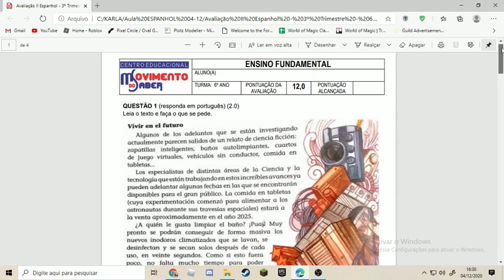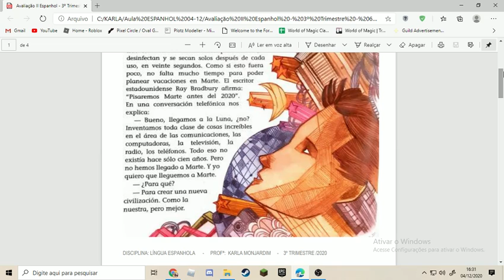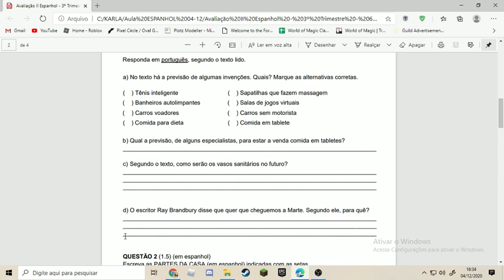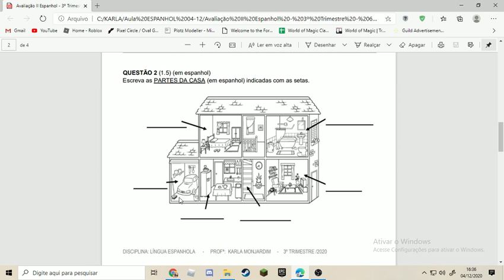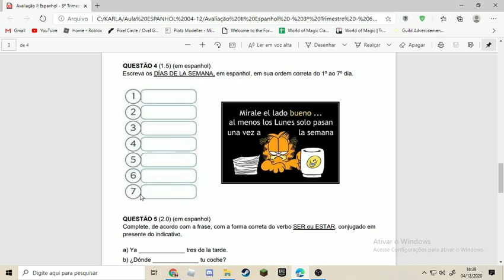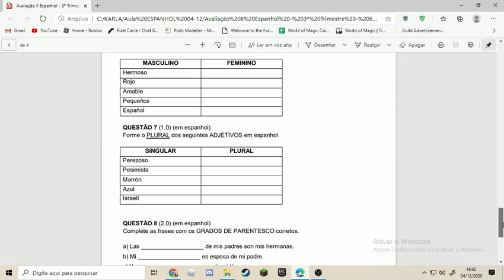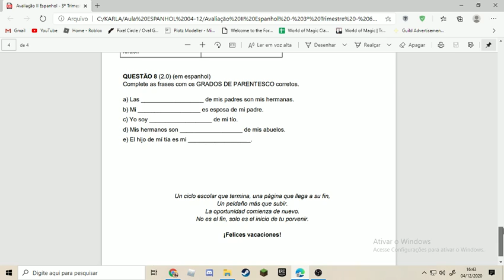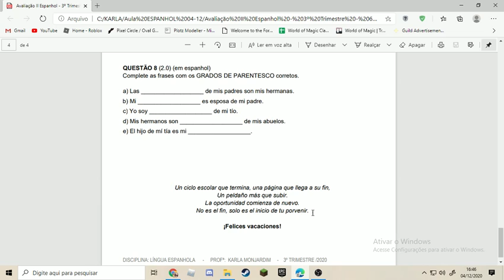Orientações avaliação II ESPANHOL - 3º trimestre 6º ANO